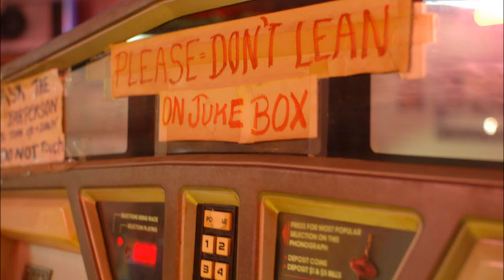Cafe Flamongo / 安部恭弘